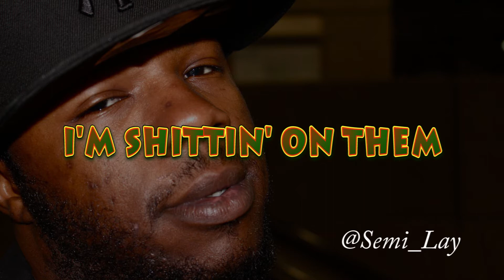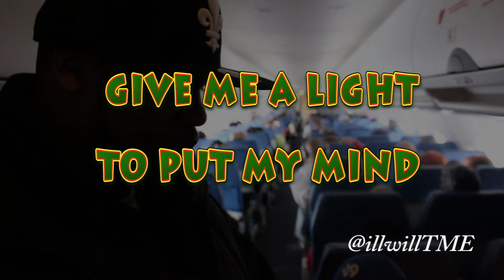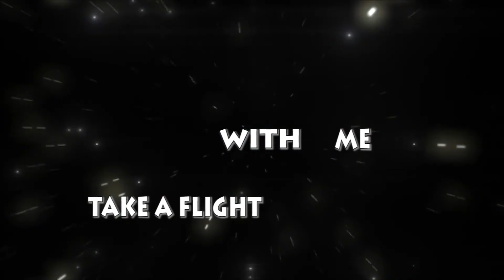Woozy Will & Semi The Hitman- Deep Space High w/ Lyrics (420 Special Edition)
Thugmade Ent's artists, Woozy Will and Semi The Hitman, bring you their exclusive track "Deep Space High" for a 420 special treat for yall to watch and enjoy the lyrics while rolling up for the traditional day! Get blasted with them and Follow them on Twitter!

3D Graphics by Iriva Graphics